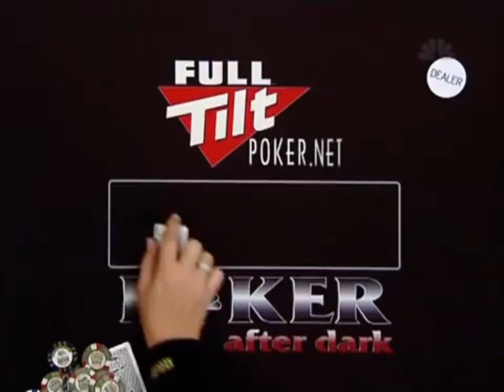Poker After Dark Season 5ep 11